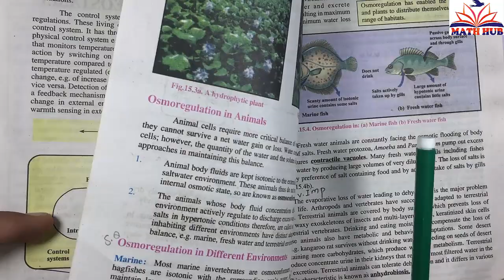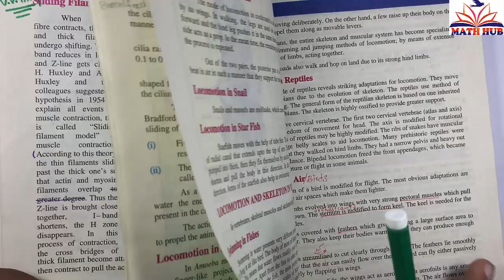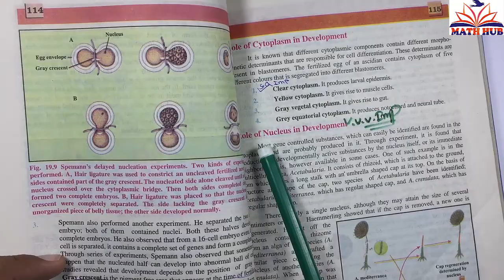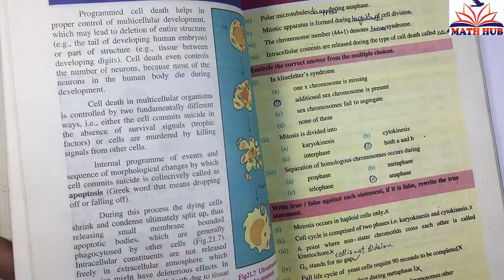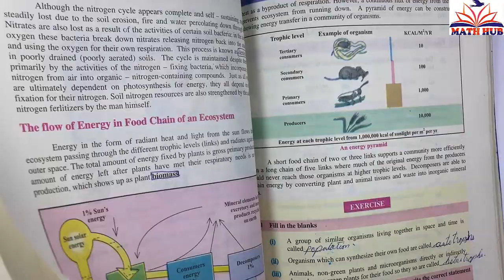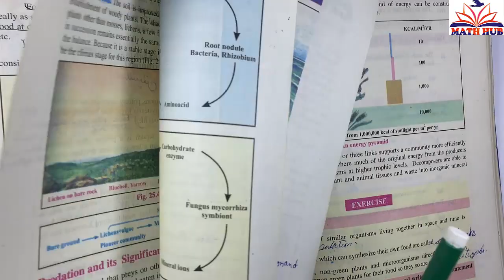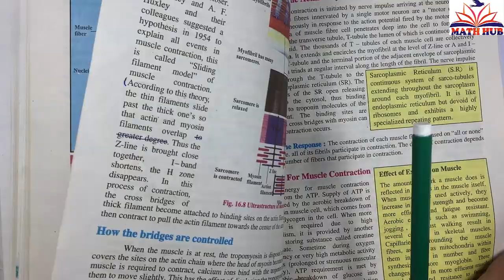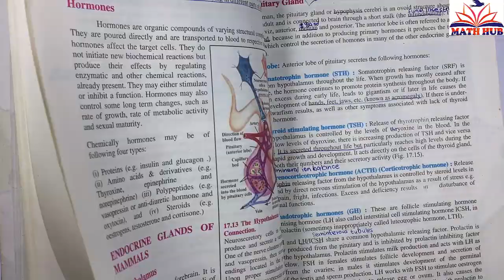12th Biology 20 Most Imp Long Questions 2021|| 2nd Year biology guess Paper 2021